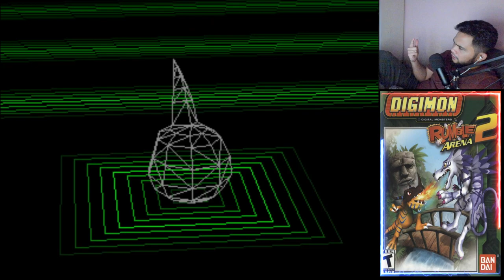Digimon World 1 (Malaysia) || Part 2 || - Semakin Meriah Bandar Kita Ni!!!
Digimon World 1 Malaysia Gameplay Part 2

Thumbnail by Marcos Freire,
Follow and Support him in artstation:

Timeline:
0:00 Introduction
8:50 Ogre Fortress
12:35 Recruit Shellmon
17:10 Digivolve Megaseadramon
20:25 Recruit Greymon
22:20 Recruit Penguinmon
27.30 Recruit Whamon
32:45 Recruit Kokatorimon
35:05 Recruit Gabumon
36:45 Recruit Patamon
39:28 Recruit Biyomon
41:15 Recruit Electromon
42:20 Redigivolve Punimon
43:45 Digivolve Greymon
46:05 Recruit Angemon
51:25 Recruit Ogremon
54:55 Recruit Meramon
57:30 Jalan-jalan
58:40 Ending